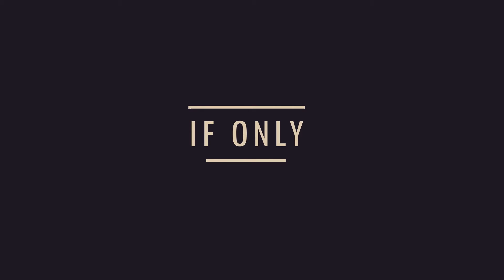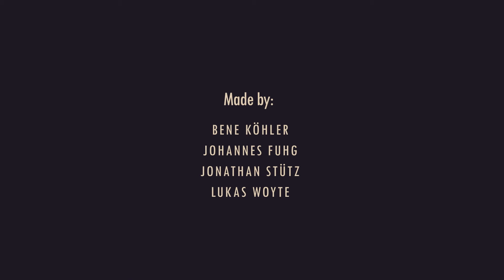If Only . CG Music Video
CG Music Video by Jonathan Stütz, Johannes Fuhg, Benedikt Köhler und Lukas Woyte

This project was created in the course of the lecture "Raum und Orientierung 2" directed by Dr.-Ing. Wolfgang Höhl, Dr. Matthias Kunert and Arne Menzel at Augsburg University of Applied Sciences | Faculty of Design, Prof. Jens Müller . Summer term 2016